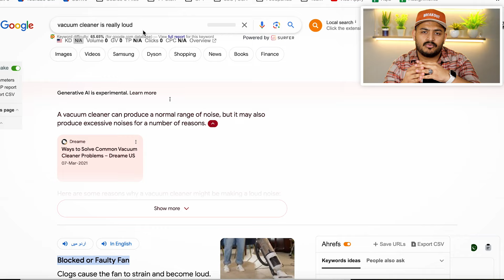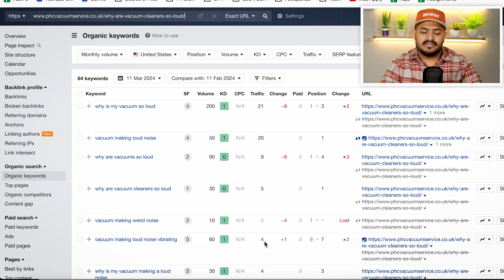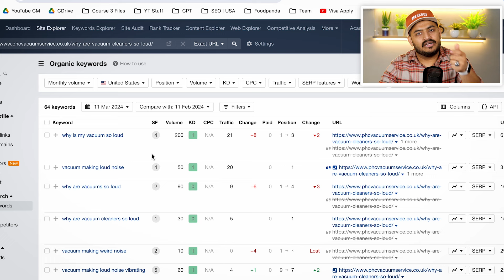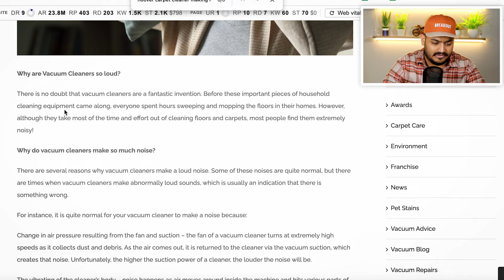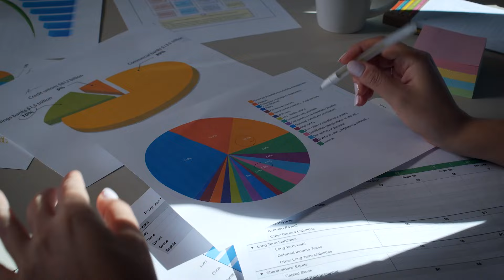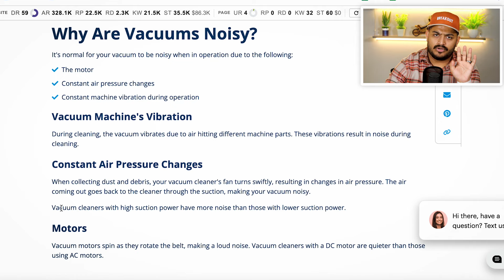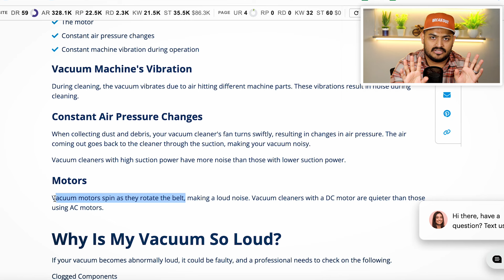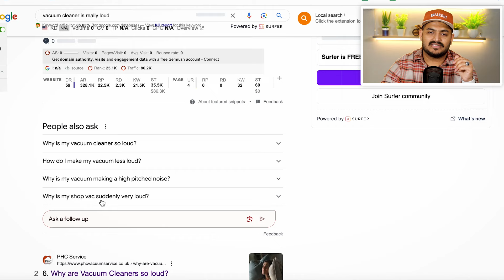❌ HUMAN Content Writing Masterclass 🤯 ( Live Practice )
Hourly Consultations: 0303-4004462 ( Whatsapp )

Ahrefs Seller
Iman Esha

Semrush Seller
Muhammad Waleed